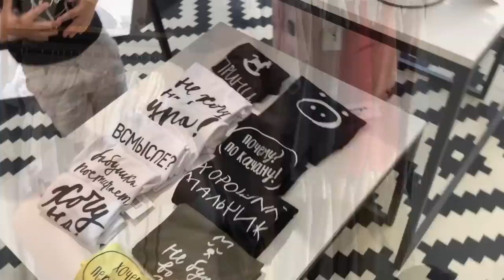Шопинг VLOG | Демид меня одевает | Cabanchi.com / Запорожская Анна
Всем привет) Интересный шопинг влог для вас мы подготовили всей семьей))
Заметила одну закономерность, Демид в магазине Cabanchi.com выбирал только платья!
Конечно же я примерила и классные джинсы с разными футболками. У джинс очень классная посадка и отличный демим.
Ну и конечно же я жду в комментариях ваши советы по выбору) Какой цвет купальника выбрать?